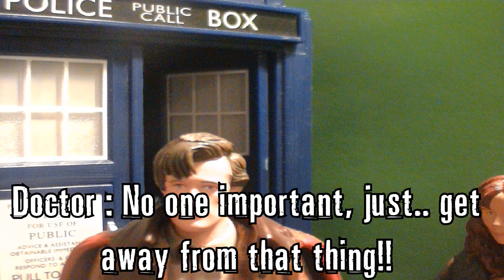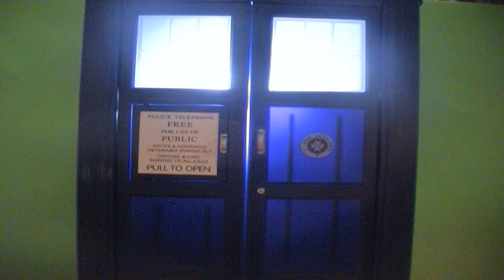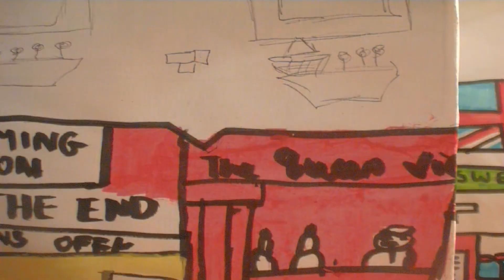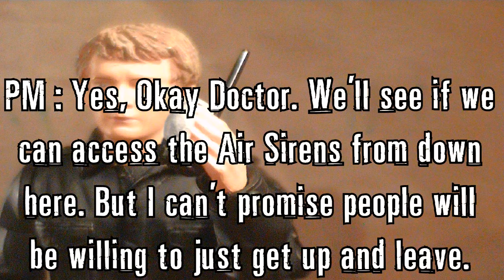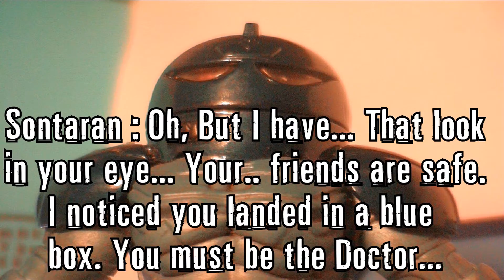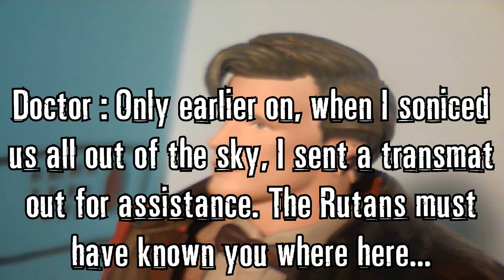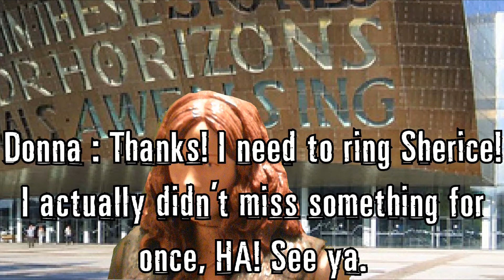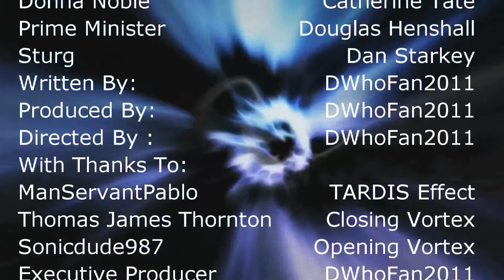Doctor Who Figure Adventures | S4:E2 | The Day The World Ends | (1/6)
The Doctor has arranged to Meet River at Cardiff Bay, when the TARDIS lands the Doctor realises River is having some Smiler trouble, when he realises colonies of Robots have crashed on Earth and integrated themselves into Human Life, When they meets an old friend they realises the Robots can't possibly want to help...